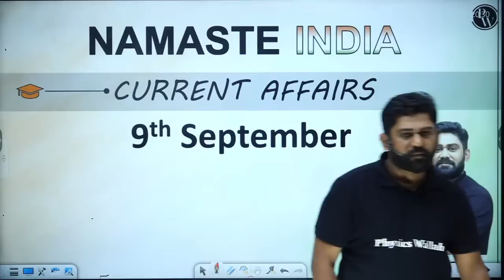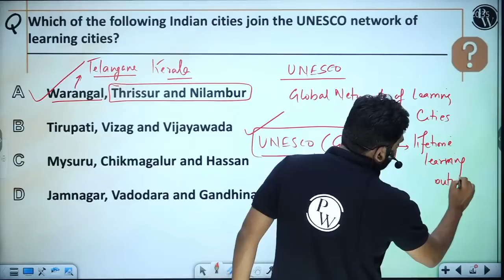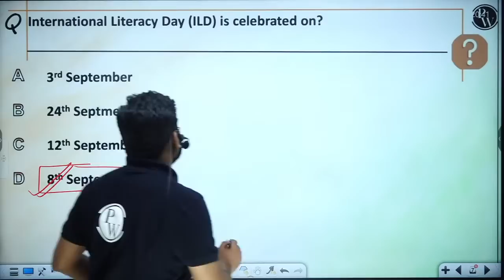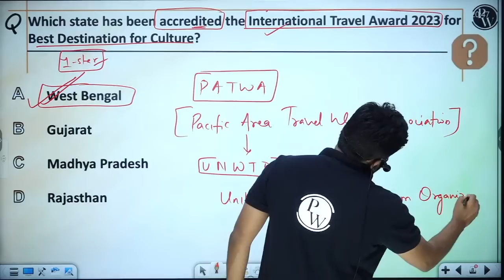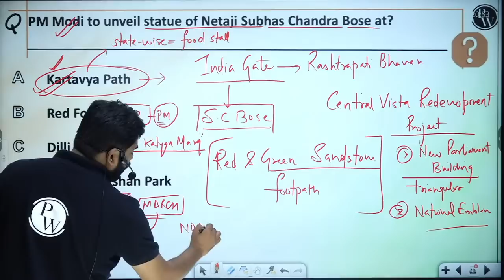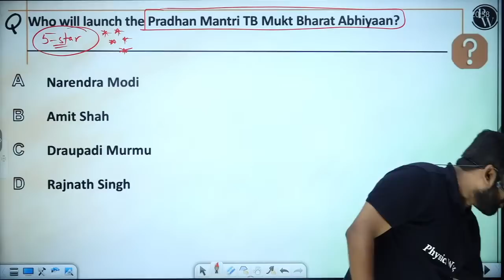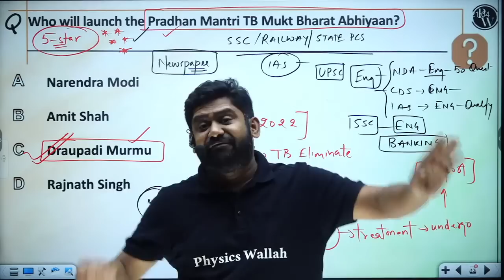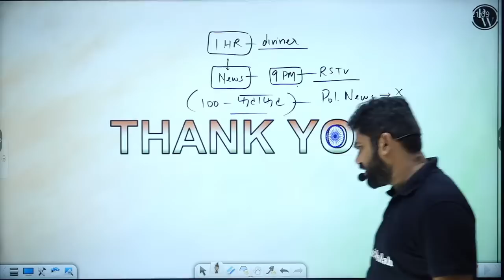9 September - Current Affairs | SSC, NDA, CUET, UPSC & Other Govt. Exams | Most Important Ques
Hello Bacchon , Welcome to our "Beautiful sa Platform".
This Session feels you the environment of what currently happening around the globe, Don't be worried we Strengthen your prepartion for Competition, that you be a part of.
This content brings you a great knowledge of the followings:-

* Virtual Cyber Security Exercise
* UNESCO network of learning cities
* 7th Edition of Space Expo 2022
* NALSA Centre for Citizen Services
* International Literacy Day
* International Travel Award 2023
* India's next high commissioner to Canada
* Statue of Netaji Subhas Chandra Bose
* MOXIE
* Pudhumai Penn Scheme
* Pradhan Mantri TB Mukt Bharat Abhiyaan

There are many other important topics of Current Affairs that we are going to cover in upcoming videos for UPSC, SSC, Railway, Banking, NDA & other Government Competitive exams.

TIME STAMPS:
00:00 Introduction
01:41 Virtual Cyber Security Exercise
03:55 UNESCO network of learning cities
06:24 7th Edition of Space Expo 2022
08:42 NALSA Centre for Citizen Services
11:15 International Literacy Day
14:51 International Travel Award 2023
18:37 India's next high commissioner to Canada
19:17 Statue of Netaji Subhas Chandra Bose
23:50 MOXIE
26:19 Pudhumai Penn Scheme
27:21 Pradhan Mantri TB Mukt Bharat Abhiyaan
36:38 Ending of Session